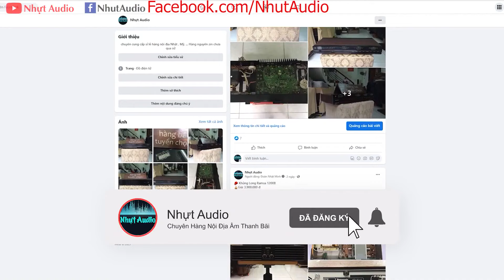SANSUI AU D707, 230W, 4 SÒ SẮT, CHẤT ÂM HAY, GHÉP MIXER HÁT HÒ THẢ GA (5TR5) NHỰT AUDIO